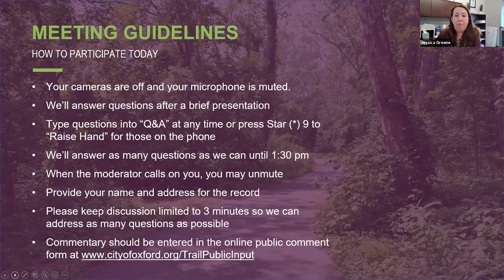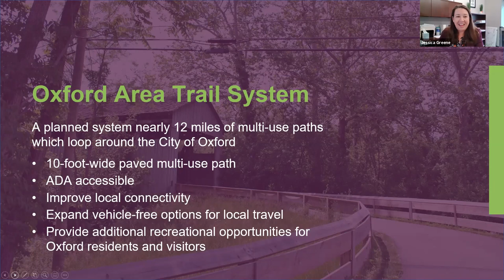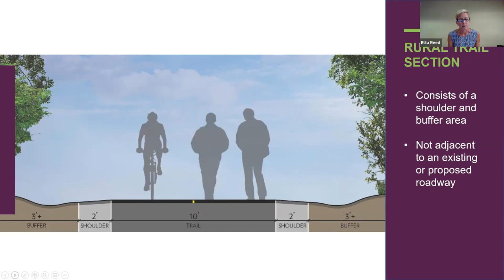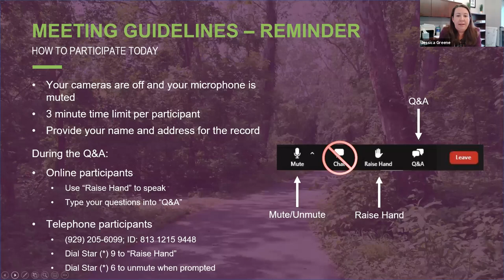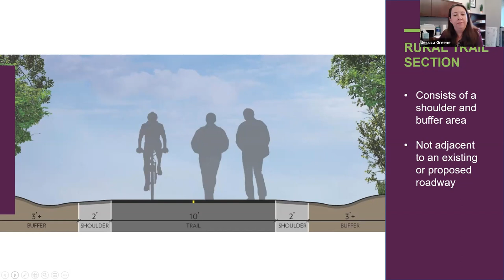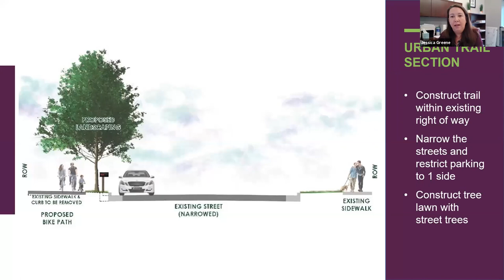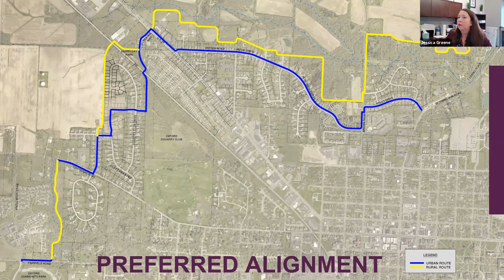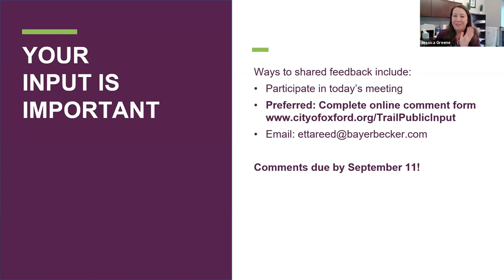Oxford Area Trails- Northwest Arc Planning- Public Meeting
Announcement of proposed NW arc routes and a hosted public feedback session.